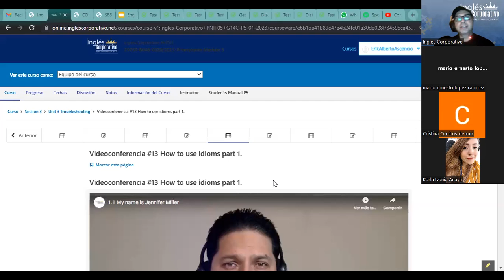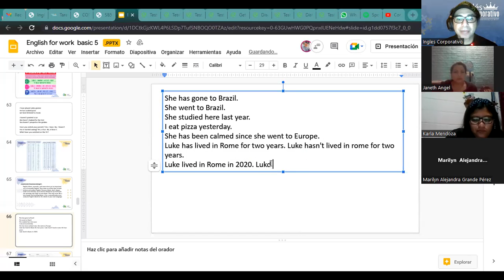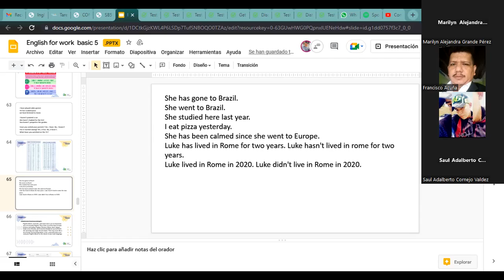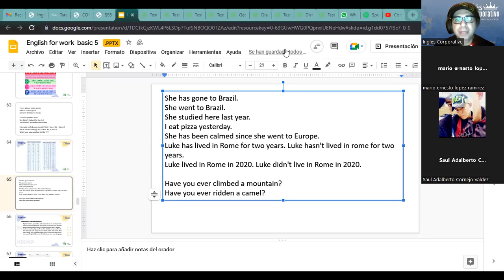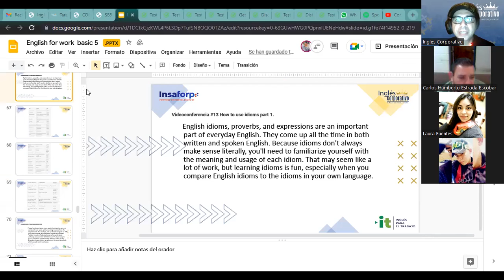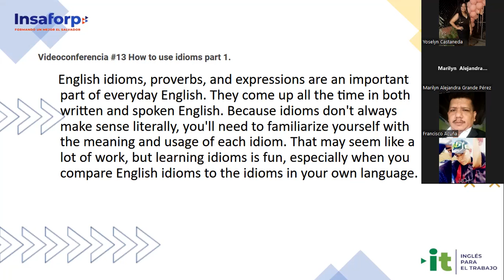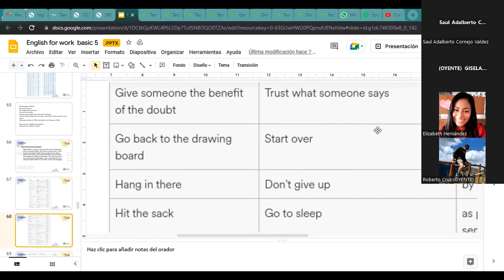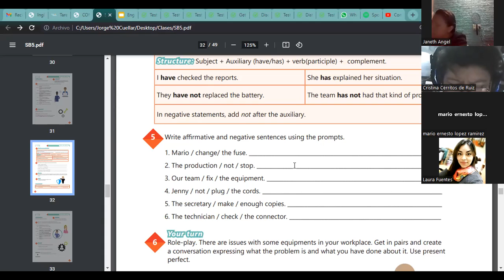Sesión 13-15-02-23-29750-8048-0020/2023-Ascencio-How to use idioms part 1